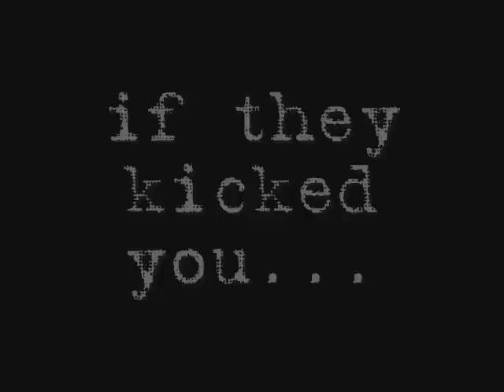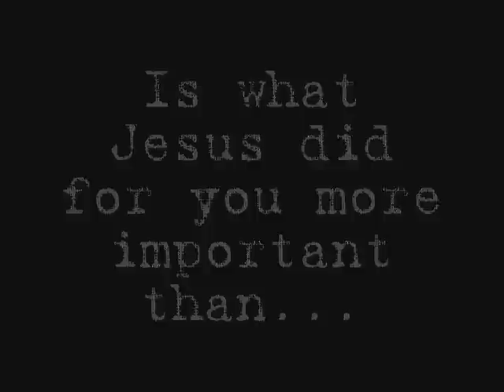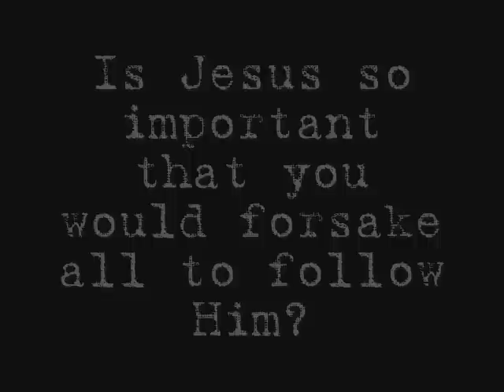What would you do?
As a christian, have you ever wondered what you would do if you were had to answer the ultimate question? Check out the video and see...